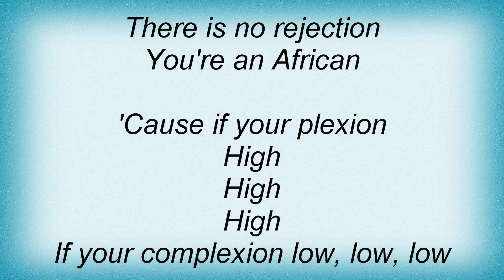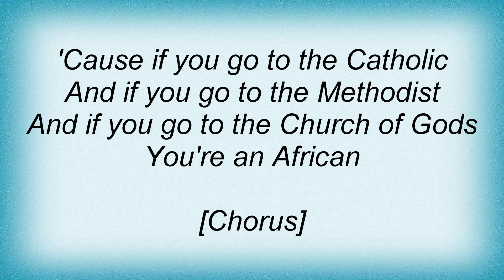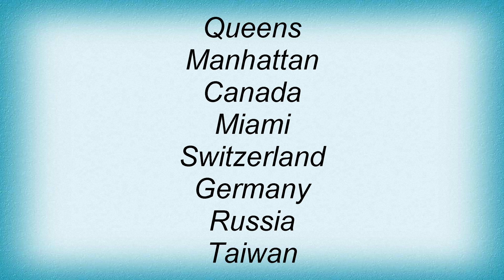17812 Peter Tosh - African Lyrics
17812 Peter Tosh - African Lyrics